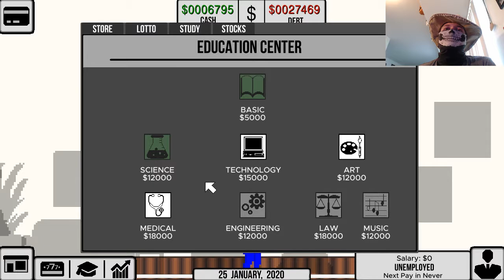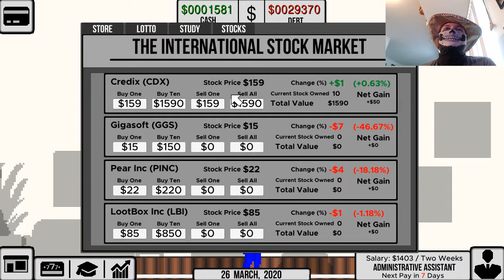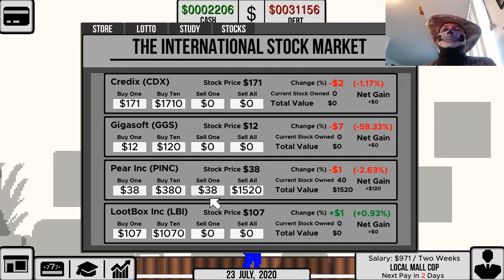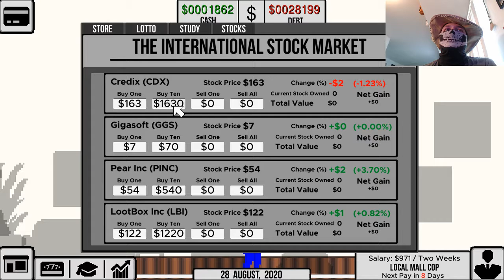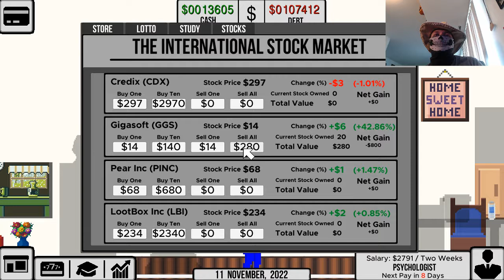Working for a living. Let's Play Life and Debt: A Real Life Simulator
Bones tries his hand at keeping out of debt, and fails miserably.